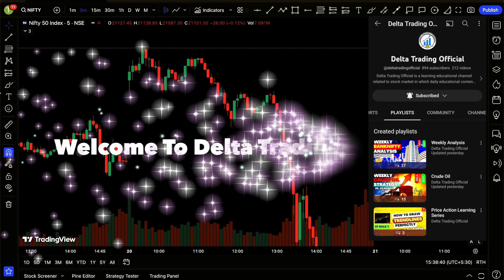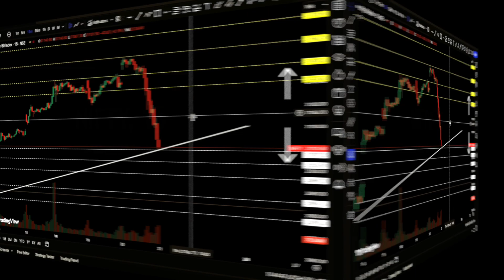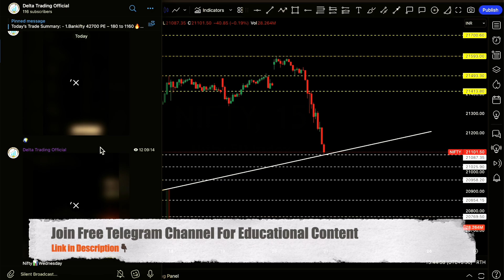🚨Nifty📊Prediction For Tomorrow | Expiry🔥 Day Option Trading | Tomorrow Market Prediction✅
Get ready to supercharge your trading strategies with accurate predictions and a comprehensive approach for tomorrow's expiry🔥day option trading session.
🔍 Nifty Prediction for Tomorrow: Stay ahead of the curve by anticipating market movements. Our seasoned analysts meticulously scrutinize historical data, technical indicators, and market trends to provide you with a well-informed prediction for Nifty's performance tomorrow.
📊 Tomorrow Market Prediction: Gain an edge with our Tomorrow Market Prediction series. We delve into the latest trends, news, and factors that influence the financial markets, equipping you with the insights necessary to thrive in the ever-changing trading landscape.
📈 Expiry Day Option Trading Strategy: Capitalize on expiry day's unique opportunities with our expert-led strategy. Learn about potential expiry day option trading strategies, risk management techniques, and ways to optimise your trades for maximum gains.
📉 Nifty Expiry Day Strategy: Navigate expiry day like a pro with our Nifty Expiry Day Strategy. We guide you through the nuances of this critical trading day, helping you identify potential trends, manage risks effectively, and make informed decisions.
📊 Nifty Expiry Tomorrow Analysis: Prepare for Nifty's performance on expiry day with our comprehensive analysis. We unravel the factors influencing Nifty's movements and provide insights that can shape your trading approach for this pivotal day.
📉 Nifty Expiry Prediction: Unlock the potential of expiry day trading with our Nifty Expiry Prediction insights. By understanding historical patterns and analyzing market conditions, we offer predictions that can serve as a foundation for your trading strategy.
🎯 Master Expiry Day Trades: Maximize your profits on expiry day with a well-defined strategy. We share practical Education to help you optimise your trades, navigate market volatility, and seize opportunities effectively.
💡 Educational Insights: Elevate your trading prowess with our educational resources. From unraveling option Greeks to mastering technical analysis, we empower you with knowledge that's integral to trading success.
Queries Solved in this video :
Nifty Expiry Tomorrow
Nifty Tomorrow
Nifty prediction